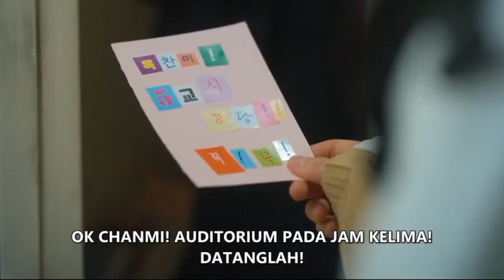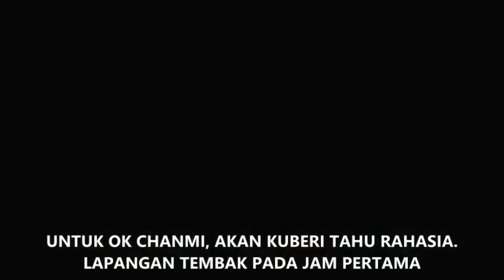Terungkap Bahwa Jae-Beom adalah Dalang Pembunuhan ❗️ | Revenge Of The Other Preview 2022